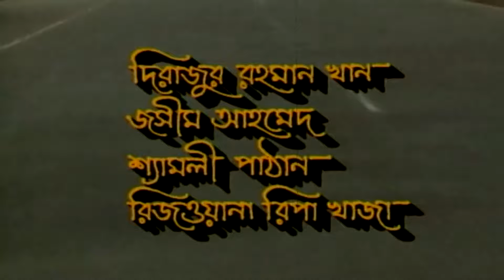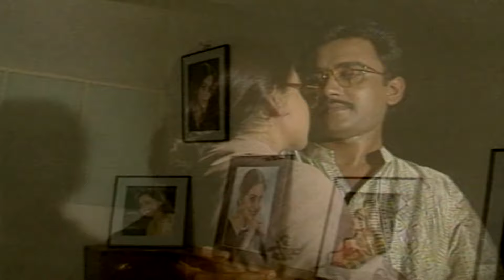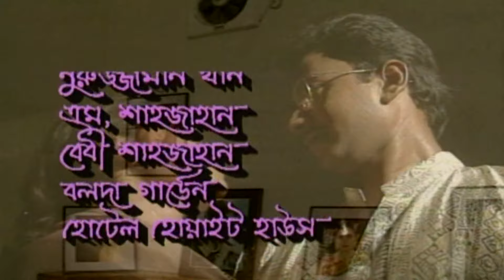Amar Poran Jaha Chay | আমার পরান যাহা চায় | Zahid Hasan | Afsana Mimi | Bangla Natok 2020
Caution
Any video or video clip of Bangla HIT Drana re-uploading and displaying on any other YouTube channel will be considered as a penal offense for information. Bangla HIT Drana